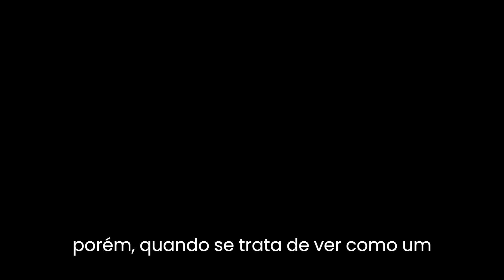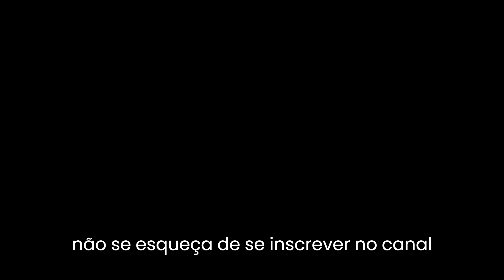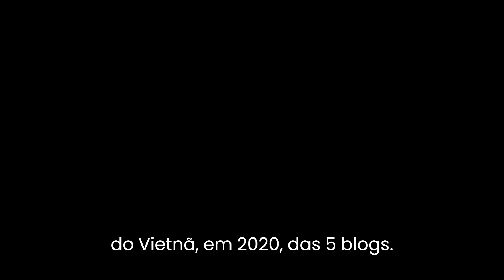JONATHAN MAJORS PRESO – O QUE ACONTECERÁ COM OS PROXIMOS FILMES DELE? [KANG da MARVEL]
Todos os próximos filmes de Jonathan Majors possivelmente em perigo após sua prisão. Neste vídeo, vamos analisar as possíveis consequências da prisão de Jonathan Majors e como isso pode afetar seus próximos projetos cinematográficos. Vamos discutir as implicações legais, o cronograma de produção e as opções de substituição do ator. Se você é um fã de Jonathan Majors ou está interessado no mundo do cinema, não perca este vídeo informativo e esclarecedor.

🟠 Descubra curiosidades incríveis aqui! Você é daqueles que adora aprender coisas novas e descobrir fatos curiosos sobre o mundo? Então você achou o lugar perfeito!
Você encontrará vídeos divertidos e informativos sobre os mais variados temas, desde história e ciência até tecnologia, entretenimento e cultura pop/nerd/geek.

🔵 Nós acreditamos que a curiosidade é um dos motores da vida e que sempre há algo novo para descobrir e aprender. Por isso, estamos empenhados em trazer conteúdos incríveis e surpreendentes para todos vocês!

🟣 Alguns dos nossos vídeos incluem curiosidades sobre animais, fatos históricos desconhecidos e tecnologias futuristas, mas não se preocupe se esses não são seus temas favoritos - temos uma grande variedade de vídeos para todos os gostos e interesses.

📌 Descubra as curiosidades mais surreais sobre o mundo conosco! Aprenda coisas novas e interessantes todos os dias com nossos vídeos.

🍎 Se você está procurando maneiras de economizar tempo e ser mais produtivo em suas tarefas, investir em produtos de informática e computadores pode ser a solução ideal. Com a tecnologia avançada disponível hoje, há uma infinidade de produtos que podem ajudá-lo a simplificar suas atividades e realizar suas tarefas com mais rapidez, eficiência e, com a variedade de marcas e preços acessíveis disponíveis, você pode encontrar facilmente um produto que atenda às suas necessidades.
Não espere mais para começar a economizar tempo e aumentar sua produtividade. Sinta a diferença que esses produtos podem fazer em sua vida!

🍎 Quer economizar mais tempo, né? Então não deixe de conferir a linha de dispositivos e acessórios da Amazon. Com a ajuda desses produtos, você pode facilmente automatizar tarefas, controlar sua casa inteligente, gerenciar sua lista de tarefas e muito mais. Além disso, a Amazon oferece uma ampla variedade de acessórios para ajudá-lo a proteger seus dispositivos e mantê-los funcionando perfeitamente. Não perca mais tempo, adquira agora mesmo seus dispositivos e acessórios Amazon e transforme sua rotina!

🍎 Não perca mais tempo se frustrando com tarefas que poderiam ser mais fáceis, rápidas e divertidas! Aproveite a linha de eletrônicos disponíveis e torne sua vida mais prática e prazerosa. Com a ampla variedade de produtos eletrônicos disponíveis, você pode facilmente automatizar tarefas, se divertir com jogos e entretenimento, e ainda manter-se conectado com seus amigos e familiares em qualquer lugar. Invista em eletrônicos e experimente uma nova forma de viver!

🍎 Se você quer expandir seus horizontes e adquirir conhecimento de forma fácil e acessível, não deixe de conferir a ampla variedade de livros físicos e digitais disponíveis. Com a leitura você expande seus horizontes e abre sua mante para o novo, além de descobrir novas perspectivas para o progresso da sua vida. E o melhor de tudo, os livros são uma opção extremamente barata! Invista em livros hoje e comece a transformar sua vida.
Livros Físicos
Livros Digitais (Kindle)

🔔 Se você gostou do vídeo que acabou de assistir, certamente irá adorar esses vídeos relacionados que selecionamos para você. Não perca a oportunidade de aprofundar seus conhecimentos sobre o assunto e descobrir novas perspectivas. Clique agora e assista aos nossos vídeos relacionados. Você não irá se arrepender!

🟣 O QUE A PRISÃO DE JONATHAN MAJORS PODE SIGNIFICAR PARA O FUTURO DE KANG NO MCU?

🟣 POÇO DOS DESEJO COM MAIS DE 3 MIL ANOS É DESCOBERTO NA ALEMANHA! OLHA SÓ O QUE FOI ACHADO!